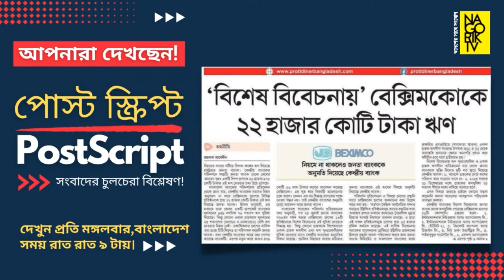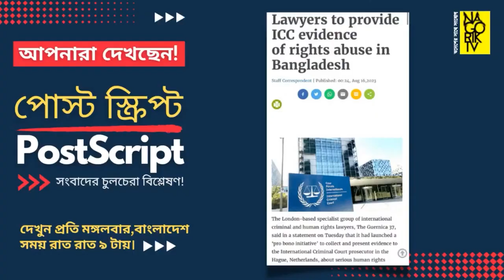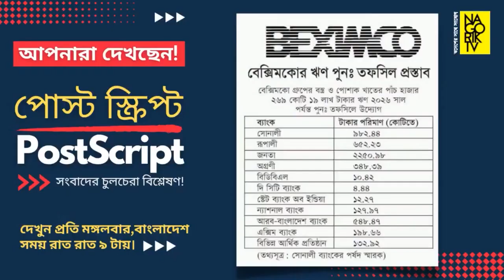আর্থিক খাতে দেশের পাঁচটি ভয়ানক ঘটনার জনক আওয়ামী লীগ।